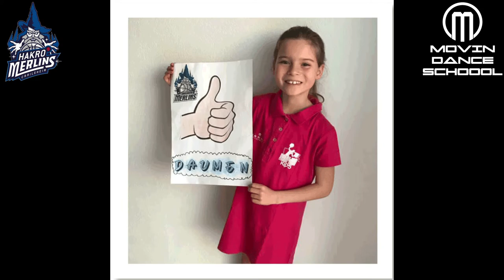Hakro Merlins Cheerkids - wir supporten Euch auch aus der Ferne!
Liebe Merlins,
ihr spielt bislang eine zauberhafte Saison und wir, eure Cheerleader Kids, sind MEGATRAURIG, dass wir Euch nicht live zusammen mit den Fans unterstützen können. Deswegen haben wir für Euch ein kleines Video aufgenommen um Euch aus der Ferne zu unterstützen und damit ihr wisst, dass wir ganz fest an unsere Zauberer glauben! Denn Basketball ist für uns neben dem Tanzen, der schönste Sport der Welt! Go, fight, win … eure Cheerkids aus dem Movin Tanz + Fitness – Cheerleader Support since 1993